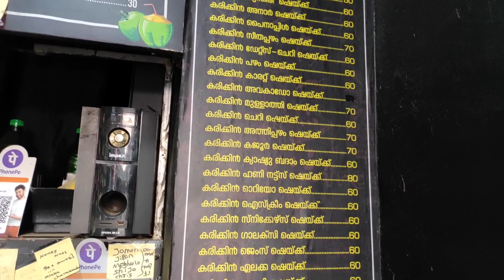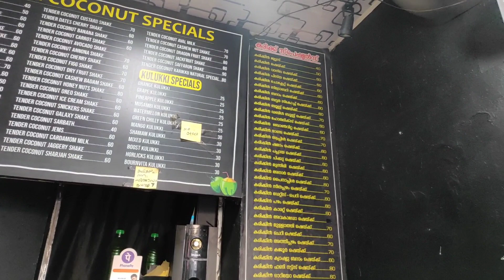പോലീസിന്റെ കണ്ണുവെട്ടിച്ച് ഞങ്ങൾ മുങ്ങി | @uppummulakumlite3138 | ANJANA ANILKUMAR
Anjana anilkumar
Poovathoor (house )
680542
P. O porkulam
Kunnamkulam
Thrissur